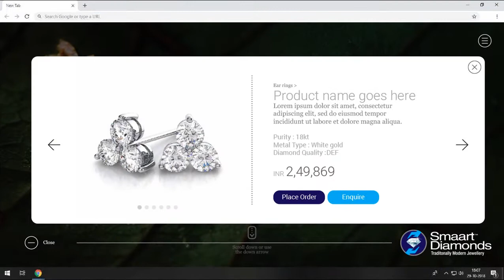Smaart Diamonds - Corporate Website Design